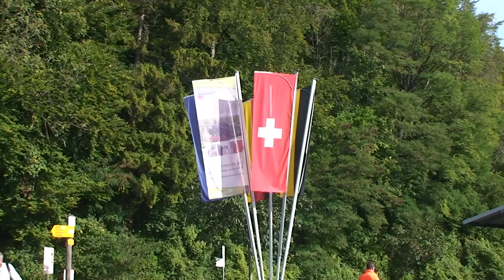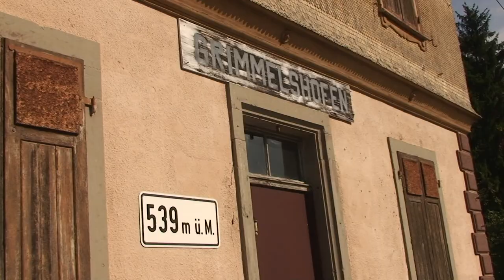Sauschwänzlebahn - Wutachtalbahn - 2011-09-22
Translation see above

2011 feierte Eisenbahn-Romantik 20 Jahre ihres Bestehens mit einer Sonderfahrt, die Herr Götz von der IGE organisiert hat. Unser Ziel sind diverse Museumsbahnen im Sendegebiet. Die ganze Reise wurde auf ER Folge 754 und 755 ausgestrahlt. Ich zeige hier nur die Bahnen, die wir besucht hatten. Viel Spaß beim Ansehen.
Leider hat sich ein Schneidefehler eingeschlichen.

In 2011 the television show "Eisenbahn-Romantik" celebrates its 20th "birthday". The IGE Bahntouristik of Mr. Götz has organized a steamtrain trip in the southwest of germany. We visit different museum-railways. This I show here in separate films. In the television you can see the whole journey in the episode 754 and 755. Have fun to see my films.